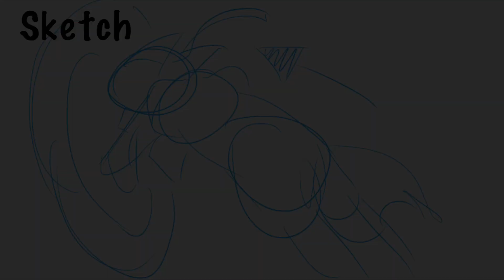[X-Men] Marvel Time Machine | MAP Part 10 [For Puppymuscles]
I had SO MUCH fun with this part!! I absolutley adore the concept of time machine MAPs, (a MAP where your OC uses portals to jump in and change canon) and finding a Marvel specific one was AMAZING! For this part I was really feeling X-Men vibes, and so I decided to take the chance to jump in and save Havok! Spoilers for X-Men: Apocalypse, but in that movie Alex Summers, aka Havok, is killed when he tries to use his powers to attack Apocalypse but instead blows up the Xavier institute. Quicksilver comes in and manages to save everyone, except for Alex. But in this part I made my SCH AU (a Marvel AU created by Ghostbite) sona jumps in, taking Alex by surprise and keeps him from activating his powers, and then makes sure that the Summers brothers reunite! Apocalypse is my favorite X-Men movie in part because of the dynamic between Alex and Scott, because these brothers are hazards to themselves and those around them and I love them.

Hope you enjoyed, remember to stay creative!
If you want to see information about any of my OCs, their bios and reference sheets can be found here, on my OC Google Doc!
Designs: Mine! You can see all my free-to-use X-Men designs here!
Programs/Tech:
iPad
i-Pencil
Procreate
CuteCut
CapCut
AlightMotion
-My art trades are currently open! (this changes frequently due to other projects, so be sure to check my most recent video!)
-My collabs are currently closed!
-Any other social medias or websites that I have are linked on my About page!